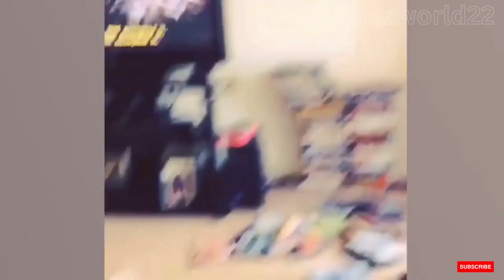Amazing animals videos #330 |daily dose of amazing videos from around the world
We bring the best and amazing videos from around the world. Entertain yourself with funny cat videos, funny dog videos, funny animals videos, funny and interesting moments caught on camera,  We are sure you cannot stop yourself laughing.